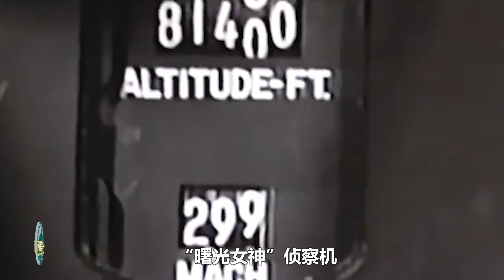比東風-17還先進！新型爆震發動機研發成功，把西方甩開30年！美國精心包裝20年的“騙局”，被中國人做成現實！【一號哨所】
中國科學家研發新型爆震發動機，其意義究竟有多大？這款發動機又有多先進？為何說中國人是把當年美國的“騙局”，變成了現實？
比東風-17還先進！新型爆震發動機研發成功，把西方甩開30年！美國精心包裝20年的“騙局”，被中國人做成現實！
一號哨所 軍事 新型爆震發動機 我們的影片會遵循公平、尊重的原則，確保不會包含任何仇恨言論的元素。